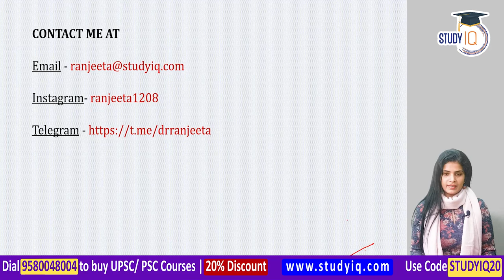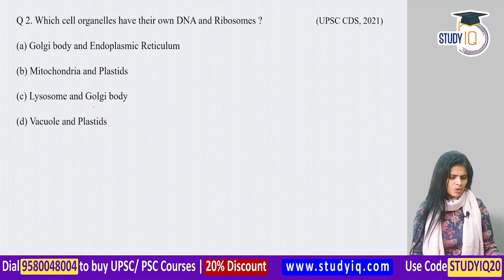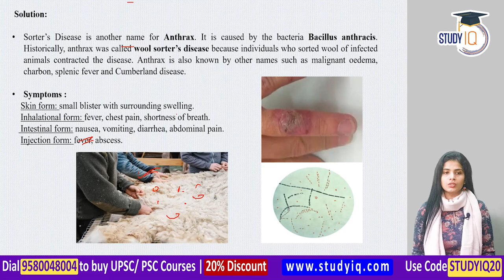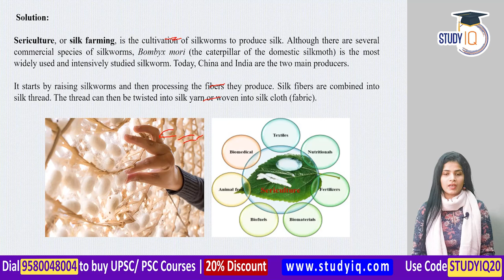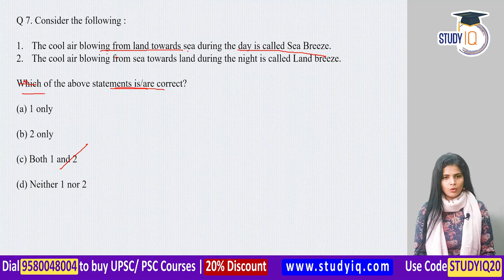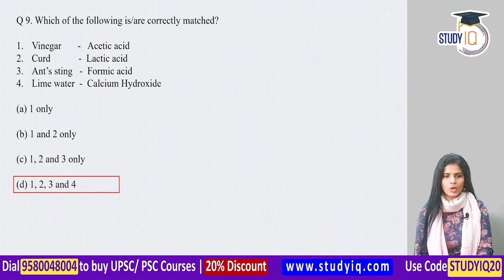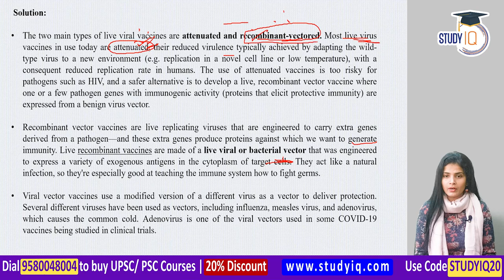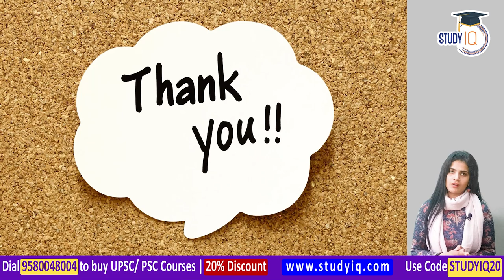1000 Most Important NCERT SCIENCE questions for UPSC and all State PCS exams - Set 13 by Dr Ranjeeta